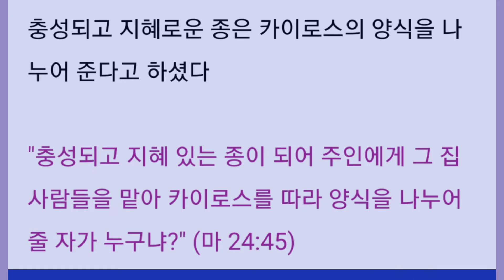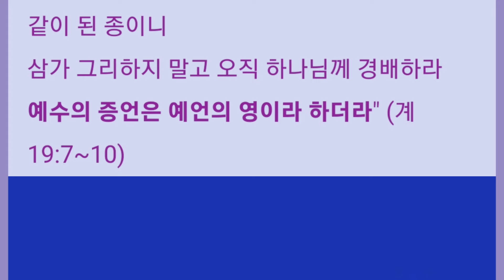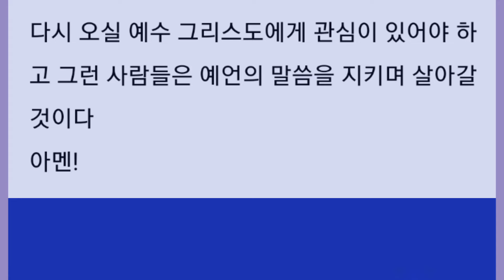휴거의 영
• 카이로스